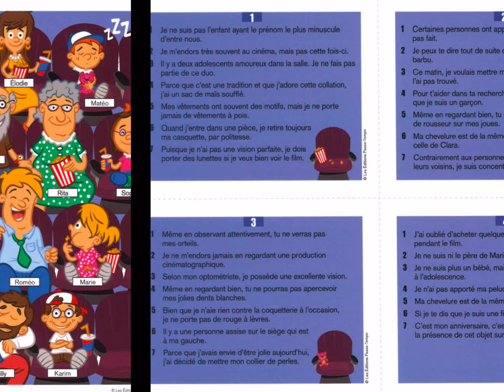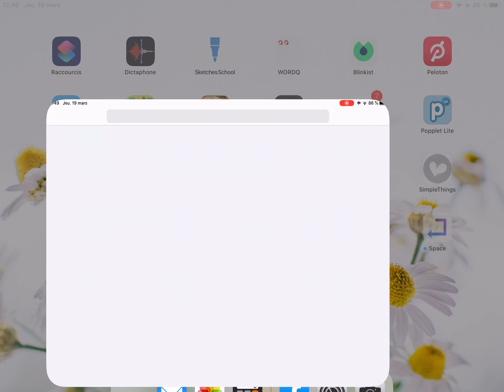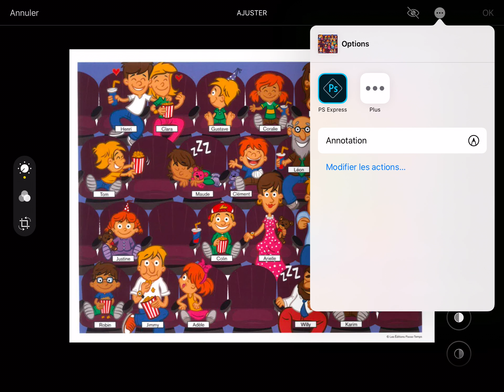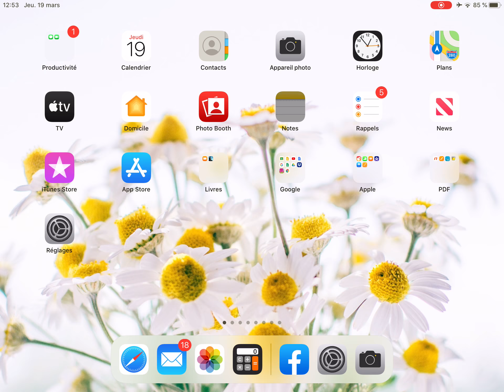Utiliser l'application photo pour travailler sur des documents sans avoir à les imprimer !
Capsule du jour : comment éviter d’imprimer 12 643 pages de papier dans les prochaines semaines… !

Petite capsule qui vous permet d’utiliser les échantillons gratuits de @leseditionspassetemps (accessible directement sur leur page Facebook) et travailler la lecture, les déductions et les inférences avec vos enfants.

Ensuite, cédez la place à la créativité de vos enfants ! Pourquoi ne pas leur demander de transformer une photo, d’y ajouter une partie ou de créer des dessins numériques !